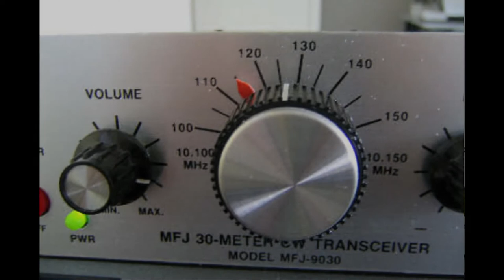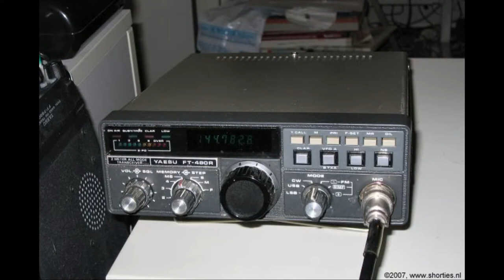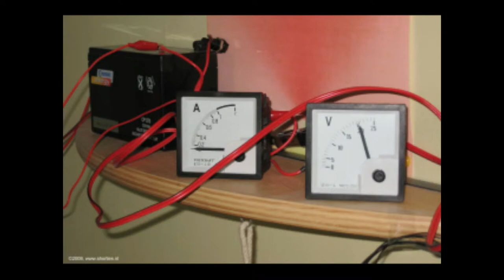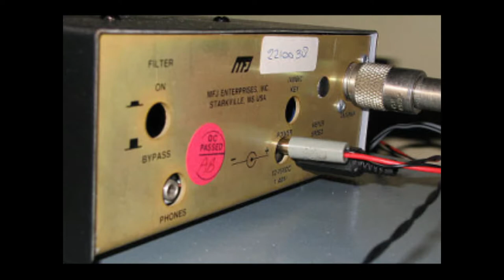Wekelijkse PA00NEWS-uitzending, 26 oktober 2018